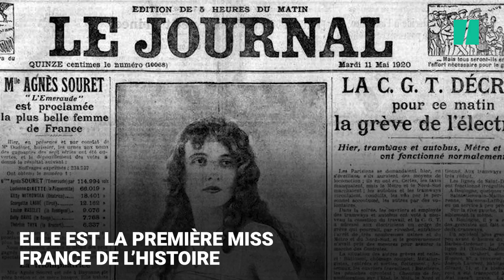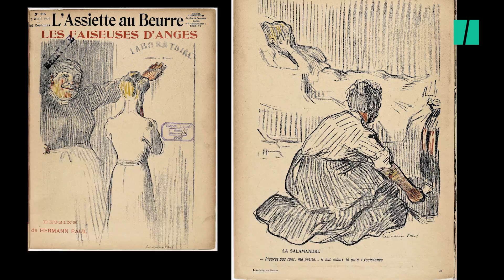Miss France 2021: à quoi ressemblait le monde lors de la première élection?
Le 10 mai 1920, Agnès Souret, 17 ans, était désignée première Miss France de l'Histoire.